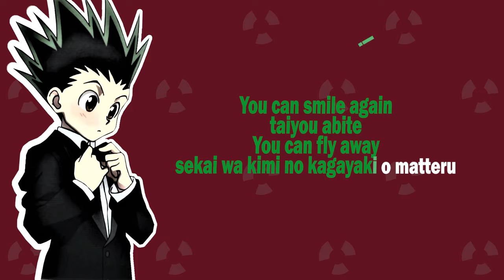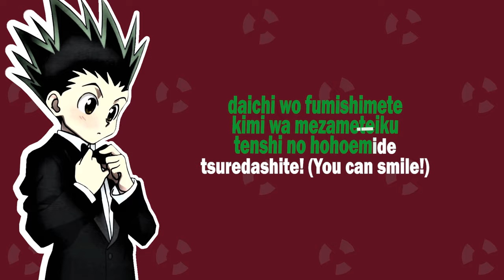Hunter X Hunter 2011 OP KARAOKE | Departure! - Masatoshi Ono 「Instrumental/Lyrics」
Anime: Hunter X Hunter
Artist: Masatoshi Ono
Song: Departure!

I am trying to improve the hardware of the channel to be able to offer higher quality content. Your contribution would be of great help.

Lyrics:

daichi wo fumishimete
kimi wa mezameteiku
tenshi no hohoemide
tsuretashite!

kodokudemo hitori jiyanaisa
umaretekita koto ni kanarazu imigaaru

You can smile again
taiyou abite
You can fly away
sekai wa kimi no kagayaki o matteru

daichi wo fumishimete
kimi wa mezameteiku
tenshi no hohoemide
tsuredashite! (You can smile!)

hajimari wa itsu demo osokunaisa
nando demo tachiagare!

▶ Copyright Information: ◀
❁All music, videos or images belong to their respective creators, all I added is lyrics.
❁ If you like the content and have the opportunity, please support the creators by buying their music.
❁All songs uploaded, have the sole purpose of promoting it.